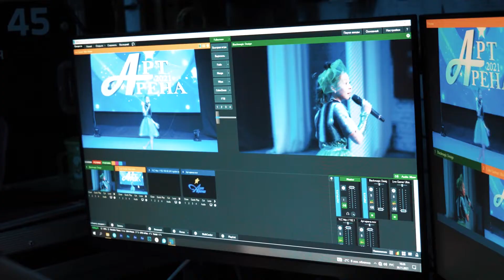Кокина Ангелина. Вокал мой вид искусства.